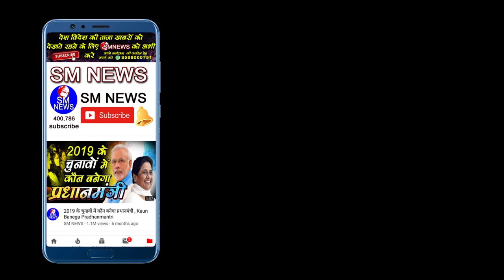कोन थे लाफिंग बुद्ध क्या है इन की हसी का राज